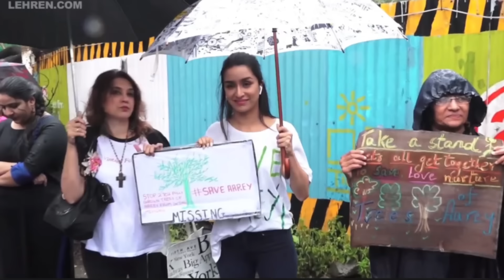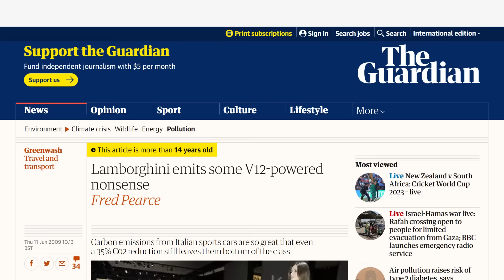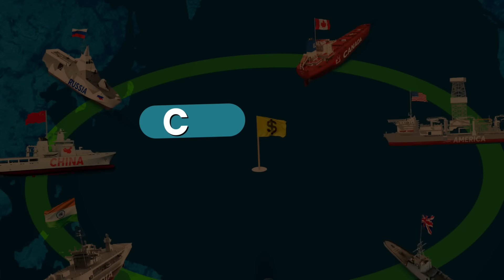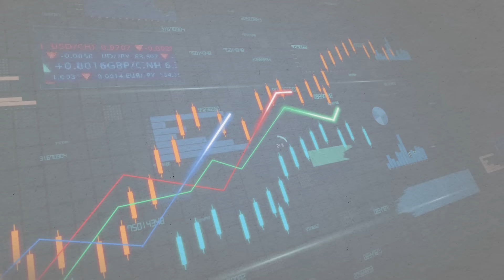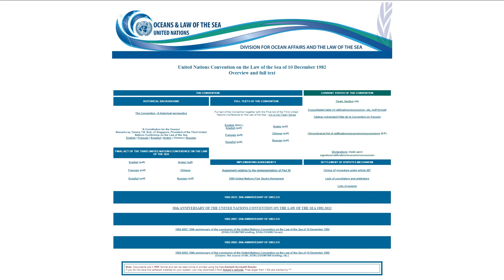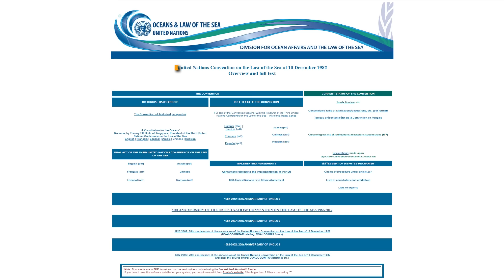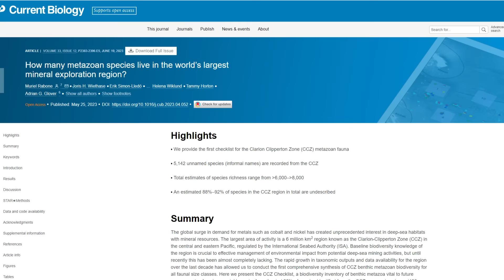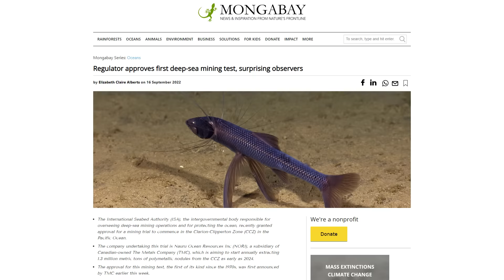Why Every Country Wants this Point of Pacific Ocean?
Discover the enigmatic allure of the Pacific Ocean's hidden treasures, notably the controversial polymetallic nodules attracting global attention. Explore the ocean's significant points like Clareon Clipptaron and Ocean Point while uncovering the pivotal relevance of this vast body of water. Dive into the complex discourse surrounding ocean mining and its environmental repercussions. Join us as we navigate the insights provided by Kaushik Bhattacharjee, shedding light on the impact of extraction activities in the Pacific Ocean. Delve into the depths of this contentious issue, weighing the value of the ocean's resources against the potential ecological costs.